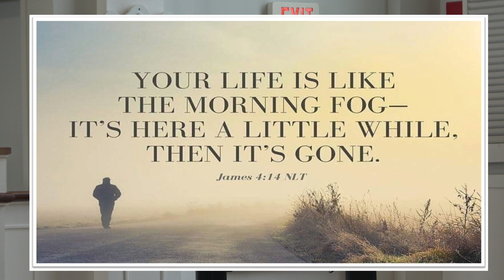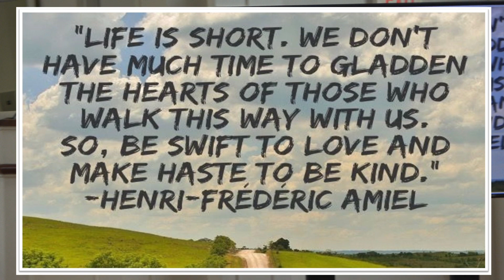First Congregational Church in Essex, UCC, Service of the Word for April 28, 2024.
Rev. Dave continues his series in James this week with a sampling of other wisdom literature from the Bible...and a bit of Latin! The Senior Choir sang and Kevin Xiao played. A wonderful, beautiful day.